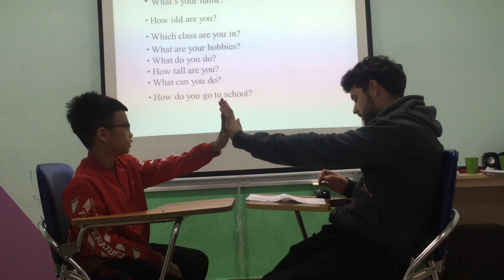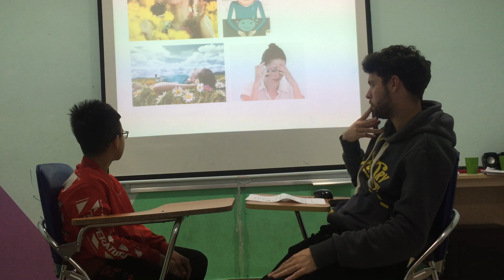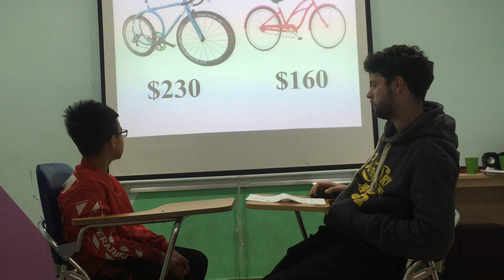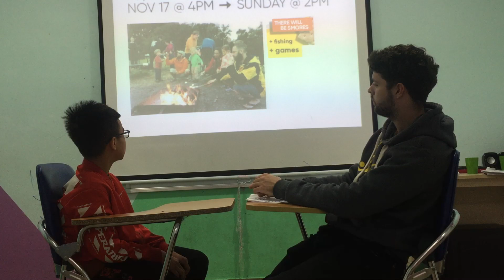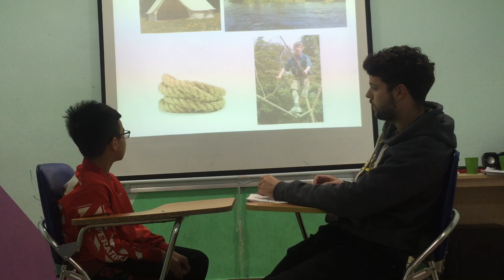Brian vividoo 2 speaking test 20012019